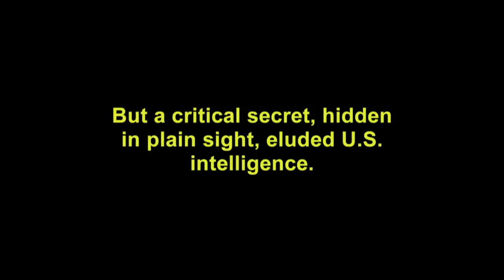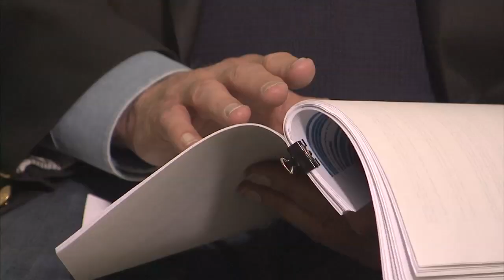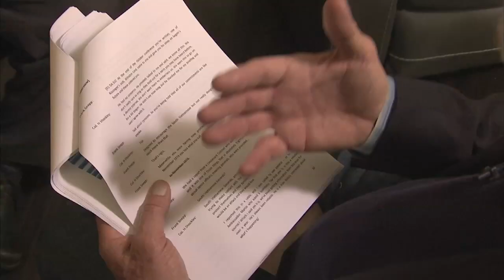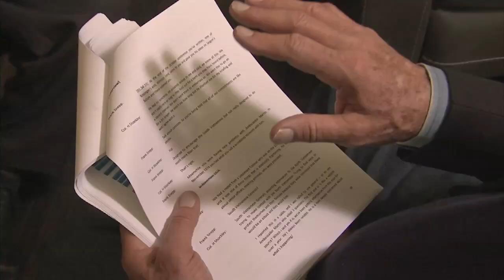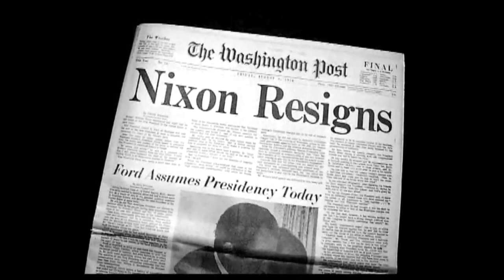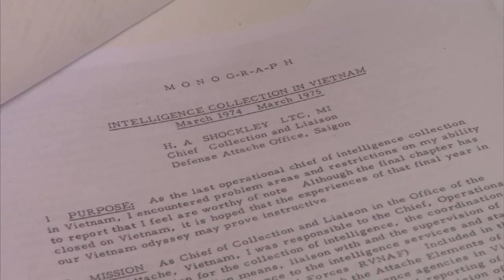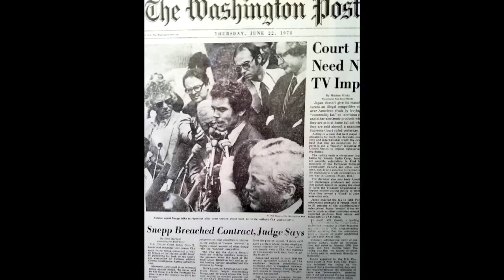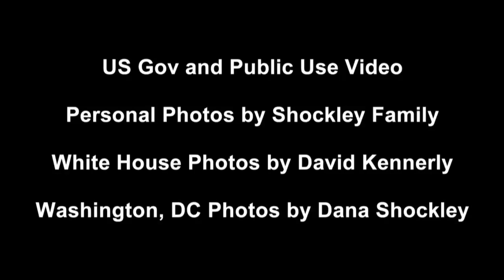THE INTELLIGENCE FAILURE THAT LOST VIET NAM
Two ex-spies expose the failure of U.S. agencies to acknowledge or even investigate the Saigon government’s weaknesses during last years of Vietnam war. It is an intelligence shortfall that helps explain why defeat came as a surprise and the evacuation came too late. This groundbreaking documentary was produced by ex-CIA officer Frank Snepp and features retired U.S army intelligence officer, Colonel Henry Shockley. From franksneppexclusives.com.